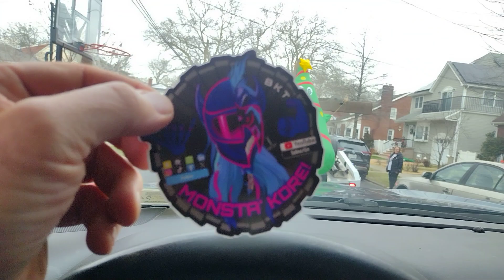Enroute on Christmas Animatronic Parade!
Here we GOOOOOO!!!